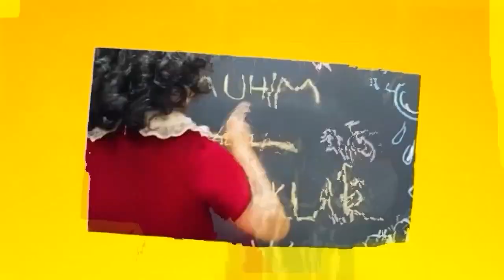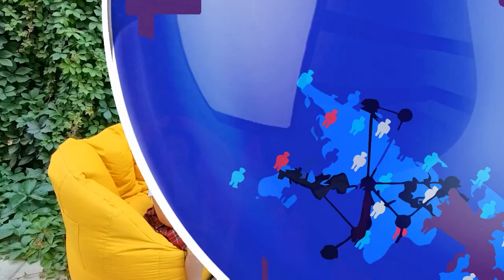"MUHIM YANGILIKLAR" ko'rsatuv / Программа "ВАЖНЫЕ НОВОСТИ" (2 - qism/серия)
"MUHIM YANGILIKLAR" dasturining 2-sonini,
siz aziz bolajonlar uchun taqdim etamiz.
Ushbu sonda siz boshlovchilar bilan birga
🟢 yuqori kayfiyatga
🟢 yangi ma'lumotlarga
🟢 pozitiv energiya va yana ko'plab yangiliklarga ega bo'lasiz!!!
Ha aytgancha, avval e'lon qilgan "Aqlvoy bilan kuyla" fleshmob ishtirokchilarining videolarini ham aynan shu dastur orqali tomosha qilishingiz mumkin ☺️
Yangi fleshmobdan barcha bolalar xabar topishida o'z yordamingizni ayamaysiz degan umitdamiz.
Buning uchun siz, ko'rsatuvning ushbu sonini ko'plab yaqinlaringizga yuboring va iste'dod egalarini topishda bizga ko'maklashing.
Biz siz uchun izlanishdamiz!!!
Встречайте, 2-й выпуск программы «ВАЖНЫЕ НОВОСТИ» )
В этом выпуске вместе с ведущими вас ждет
🟢приподнятое настроение
🟢заряд позитивной энергии и много интересного
Не забывайте отправлять нам ваши важные новости:
Facebook, Instagram - @aqlvoy
И поделитесь этим выпуском с друзьями)))